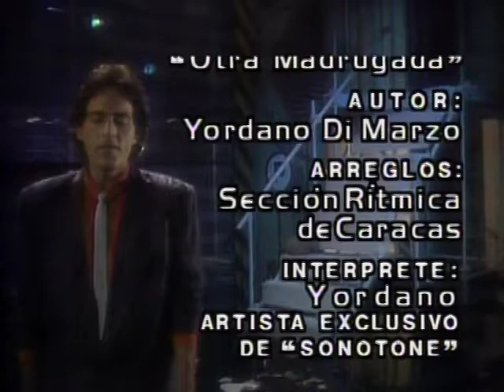La Dama De Rosa _ Episodio 220 _ Jeannette Rodríguez y Carlos Mata _ Telenovelas RCTV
Capítulo 220

Lucía pide a Tito que le crea y que intente hablar razonablemnte con Gabriella quien también sigue profundamente enamorada de él.